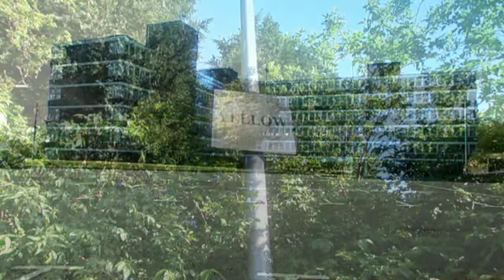Atholl House- East Kilbride | Deanstructor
A major landmark in East Kilbride's history and recently became empty. What next for Atholl House?